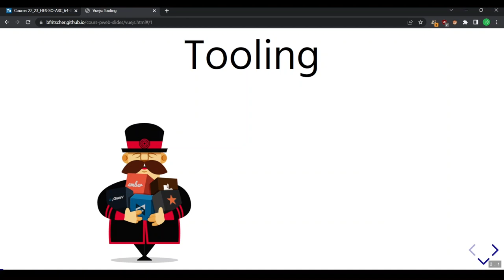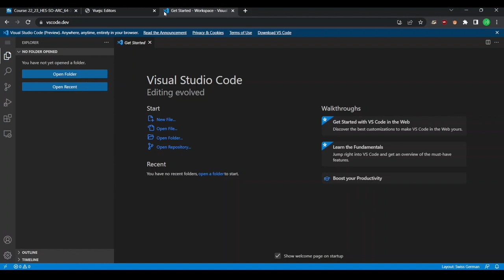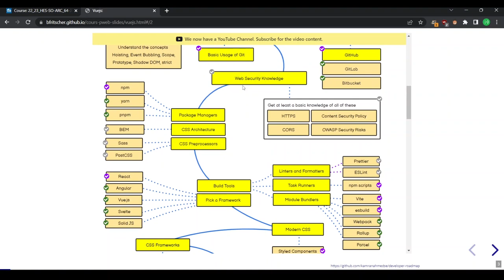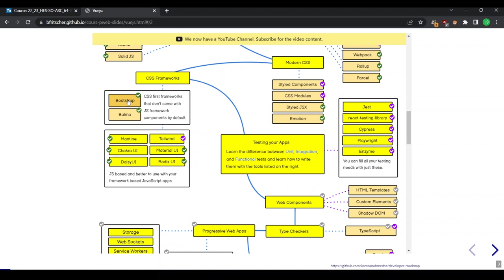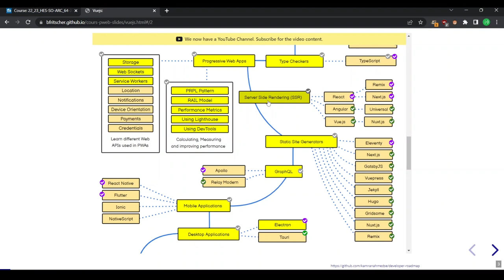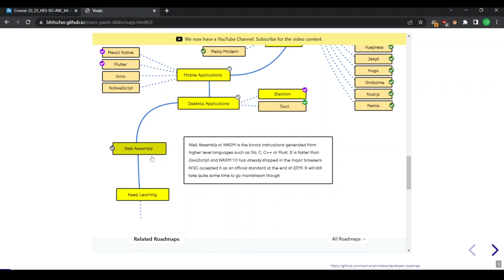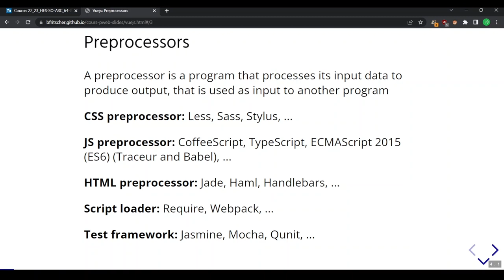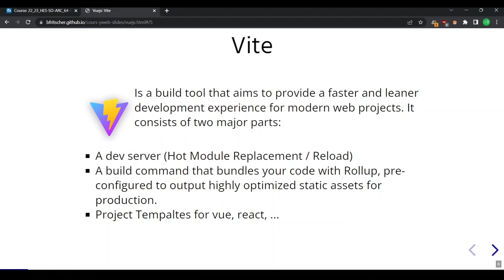Vue.js - Introduction à Single Page Application et structure du projet frontend Vue.js